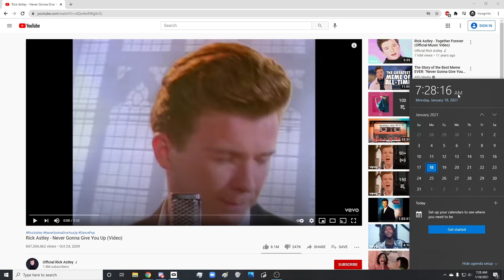super doomspire but i recorded this video at 7:30 AM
i do not think roblox super doomspire was meant to be played at 7:30 in the morning, but i'm gonna do it anyways
you can just hear the deadness in my voice lol

anyways enjoy the mp4 file

if you were wondering i recorded this with xbox game bar and edited it with microsoft photos' video editor, which both features are automatically installed into every windows 10 computer.

alright heres some of my friends you should check out